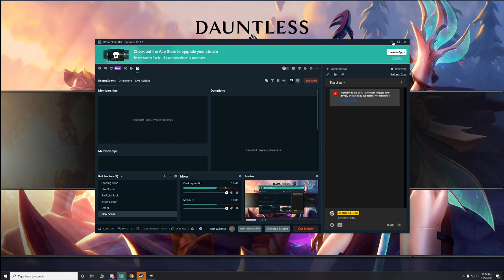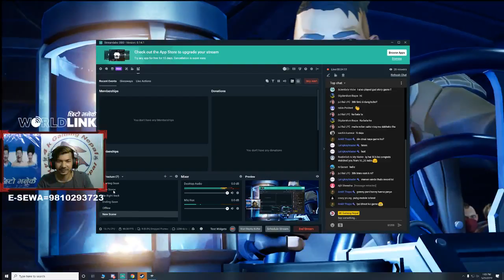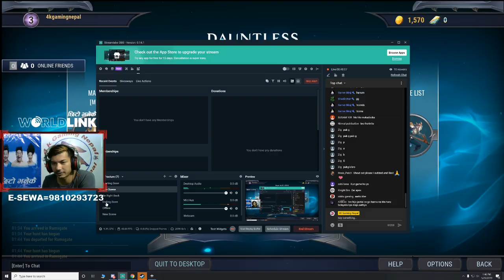DAUNTLESS NEW GAME LIVE 4K GAMING NEPAL,HAVING FUN WITH NEW GAME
LIVE FROM NEPAL ,PUBG LIVE WITH SUB //WINNER WINNER CHICKEN DINNER

PUBGM //PUBGM PRO SQUAD LIVE GAMEPLAY,4K GAMING NEPAL LIVE NOW

GAMEPLAYNEPALDINNERDINNERDINNERupport the stream PUBG MOBILE LIVE NOW NEPALI,PUBG Live stream by 4k gaming nepal||playing with subscriber, pubg in
Hello And Namstey Sathiharu. Welcome To Live Stream By 4k Gaming Nepal.
Motivate A lot To me To LIve Stream Further

► My Computer Specs:

CPU  : Intel i7 8700 6core 8th gen
GPU  : Nvidia GTX 1080 8gb
Mouse  :Hp GAming Mouse
Mousepad  : HP [local]
Keyboard  : HP[local]
Headset  :
RAM  : 16 GB
Webcam  : Simple

→ The following are not allowed:

• Self-Promotion
• Bullying/Racism
• Swearing

I MISS YOU   //PUBGM  WINNER WINNER CHICKEN ,4K GAMING NEPAL LIVE NOW